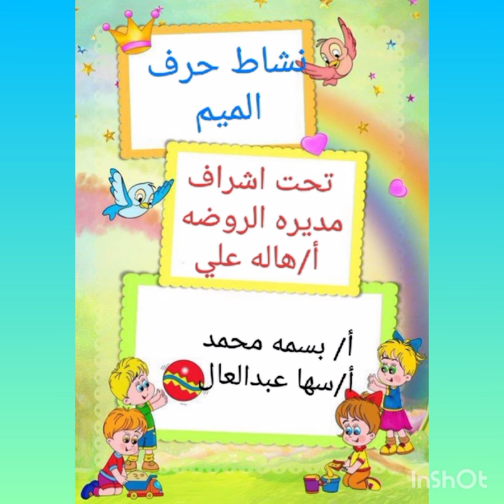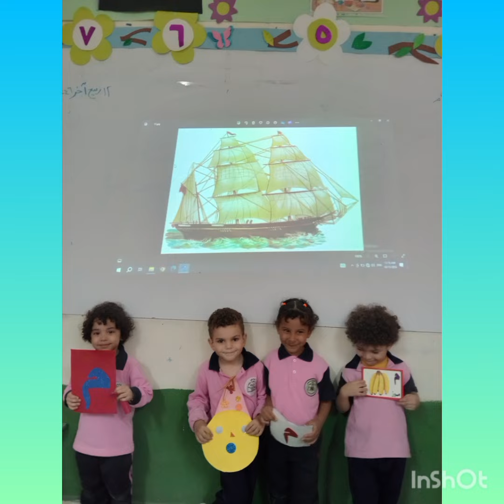حرف الميم للزهور